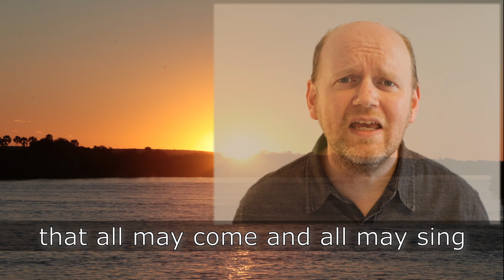It's Rising Up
Worship song cover, free to use in your church services. No rights claimed, original © Matt Redman & Martin Smith, 1995 Thankyou Music.

All music and vocals by Martin Cliffe, recorded March 2022 in Bucharest, Romania